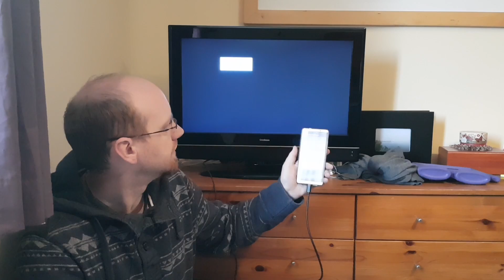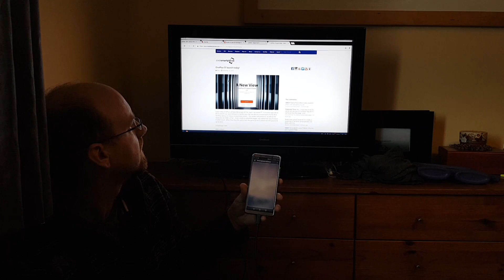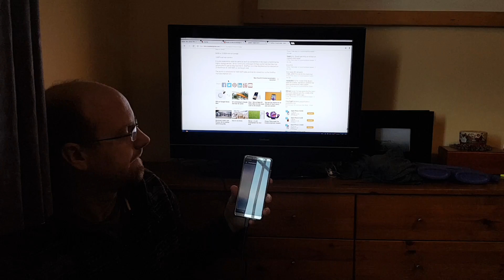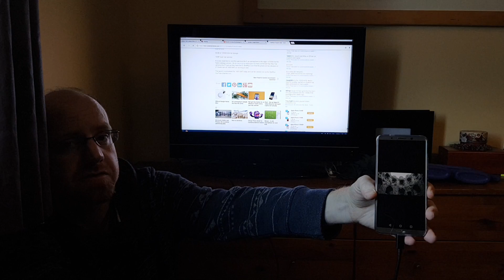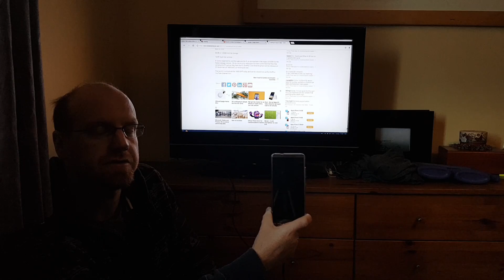Huawei Mate 10 pro desktop demo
In this video, we will explore the Huawei Mate 10 Pro's Emui Desktop mode. This video was made for a review of the Mate 10 Pro for Coolsmartphone.com